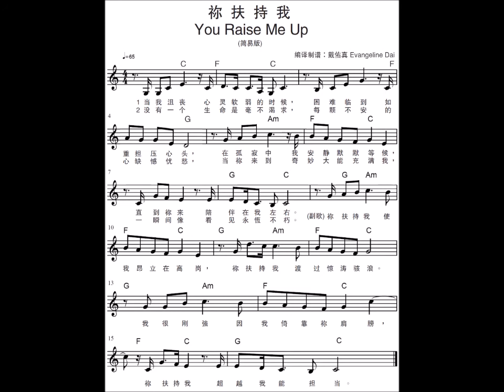你扶持我 / 祢扶持我 You Raise Me Up (又譯 你鼓舞了我) 簡易版 simple easy version in Chinese Mandarin 中文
祢扶持我 You Raise Me Up (簡易版simple version) 普通話

1.
當我沮喪心靈軟弱的時候，困難臨到如重擔壓心頭，
在孤寂中我安靜默默等候，直到祢來陪伴在我左右。
2.
沒有一個生命是毫不渴求，每顆不安的心缺憾憂愁，
當祢來到奇妙大能充滿我，一瞬間像看見永恆不朽。
(副歌)
祢扶持我使我昂立在高崗， 祢扶持我渡過驚濤駭浪。
我很剛強因我倚靠祢肩膀， 祢扶持我超越我能擔當。

中文編譯及演唱：戴佑真
This Chinese version is tanslated and sung by Evangeline Dai
(*考慮押韻及順口，第一段及副歌參考坊間各種版本再修改重譯；第二段係參考英文歌詞自行翻譯。)

1.

2.